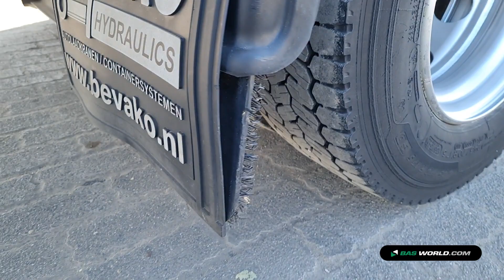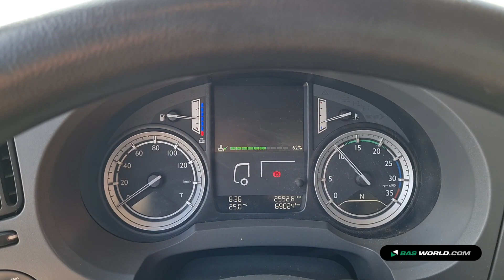70216045 DAF LF